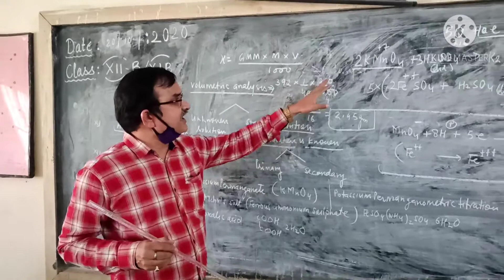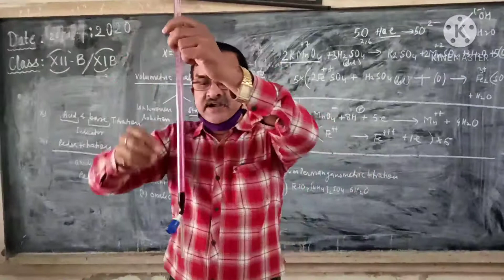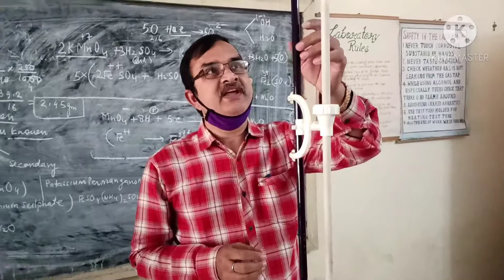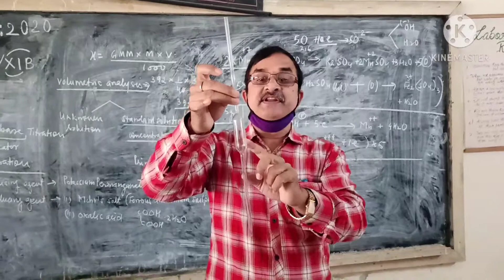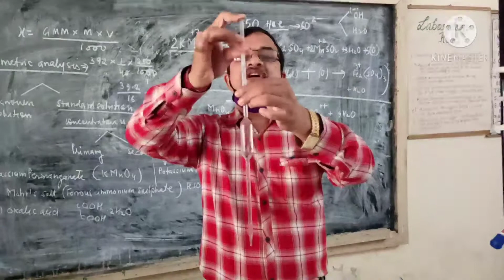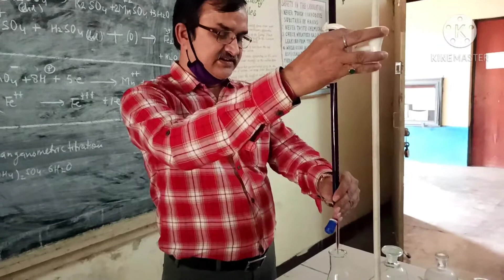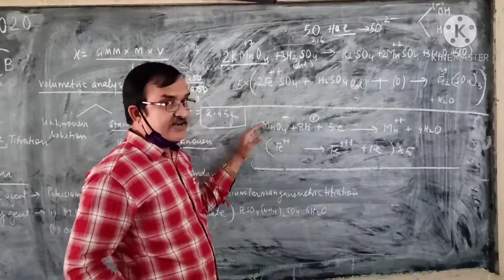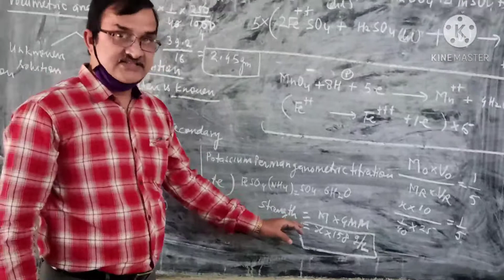REDOX TITRATION (CLASS 12)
Potassium  permangnometric titration